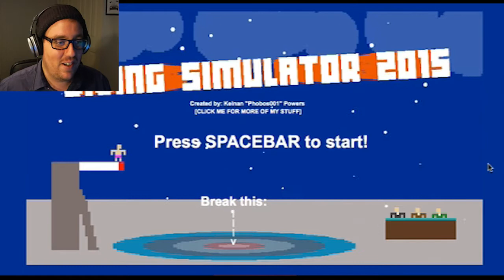DEATH DIVE | Diving Simulator 2015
Arctic diving at it's finest! Amazingly simple, fun and silly game. ALL JUDGES SCORE THIS BAD BOY 10!

Share this on Facebook and Twitter!